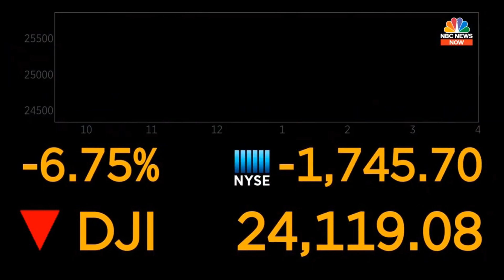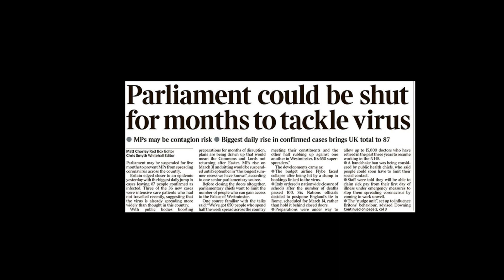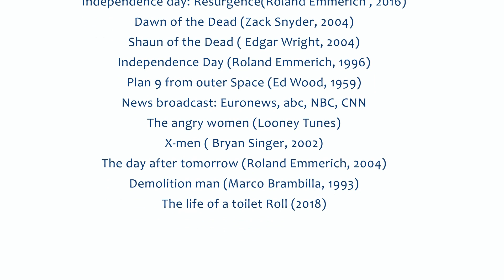Our brain in times of the Corona Virus